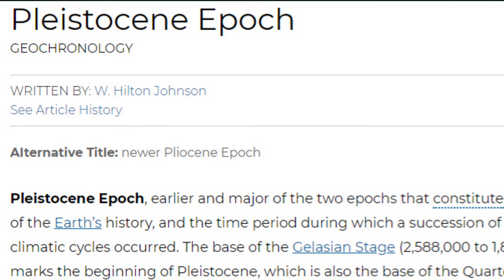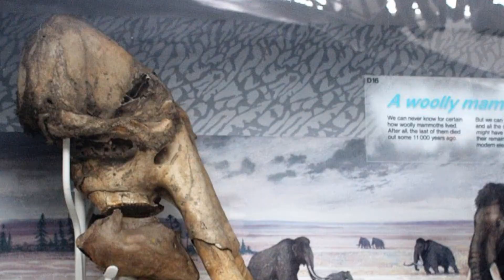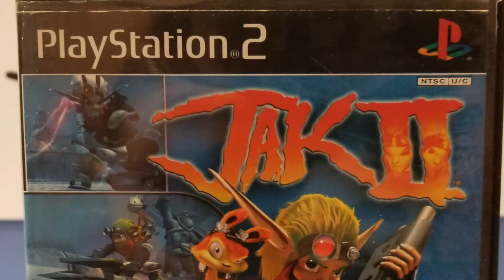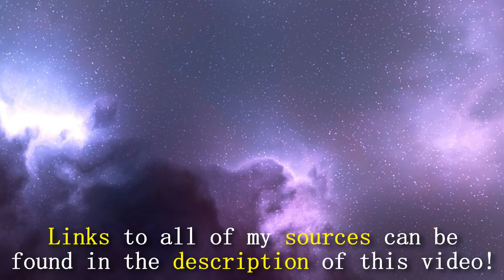The End of the Woolly Mammoth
When did mammoths go extinct? And why/when? Was it the fault of early man? Could we possibly resurrect Mammuthus Primigenius? Maybe. Come found out, family!

News: Jak 2 came out October 14th, 2003- that's the joke, yw.

Extra News: This was the first video where I used like 99% stock photos. Making a shift!

Extra Extra News: IT'S ALMOST HALLOWEEN!!!